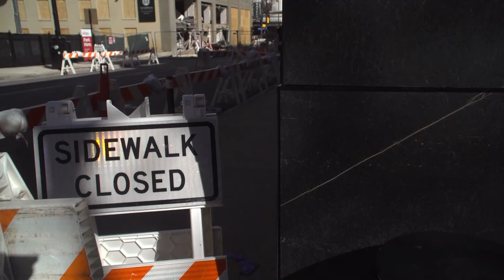Atmos Energy technicians work to repair downtown gas leak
Emergency crews rushed to 7th and Commerce St. in Downtown Fort Worth where a construction crew hit a gas line.